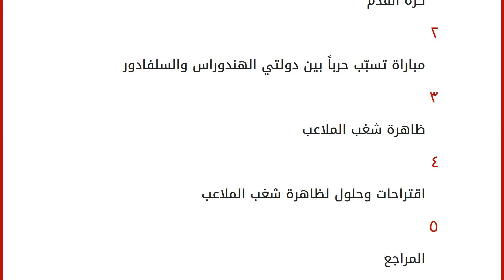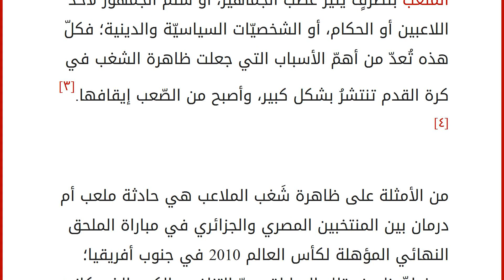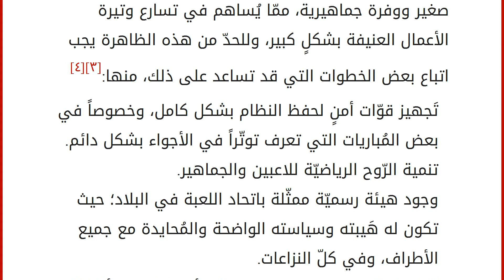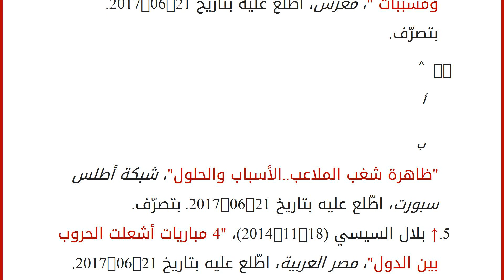ظاهرة الشغب في الملاعب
إقراألمقال كاملا :
محتويات
١ كرة القدم
٢ مباراة تسبّب حرباً بين دولتي الهندوراس والسلفادور
٣ ظاهرة شغب الملاعب
٤ اقتراحات وحلول لظاهرة شغب الملاعب
٥ المراجع كرة القدم
إنّ لعبة كرة القدم هي اللعبةُ الشعبيّة الأولى في أرجاء العالم؛ فمنذ اللحظة الأولى لانتشارها بدأت تَستقطبُ المُشجّعين من كافّة الأقطار، ونظراً لانتشارها، وكثرة أعداد مشجّعيها كثُرت أعمال الشغب والعنف التي قد تحدث على ملاعبها بين الجماهير ووصلت بعضها إلى التدمير، وإراقة الدماء. عُرفت كرة القدم في بداياتها بأنّها لعبة عنيفة وجهنميّة أيضاً؛ وذلك لأنّ مبارياتها كانت تقام بلا قوانين واضحة ومعروفة للاعبين، فمن المُمكن أن تصل مباريات كرة القدم في قديم الزمان إلى مباريات تقام في مناطق واسعة تضمّ المئات من اللاعبين دفعةً واحدة، ويمكن لهؤلاء اللاعبين أن يقوموا بما يحلوا لهم فعله لأجل الوصول إلى الهدف أو الحصول على الكُرة مُستَخدمين شتّى الوسائل المُتاحة أ